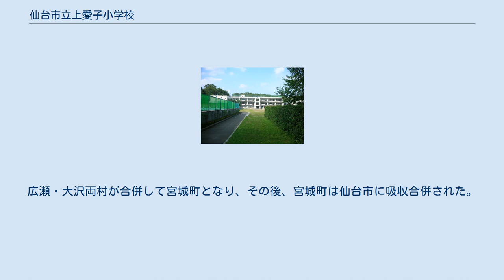仙台市立上愛子小学校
仙台市立上愛子小学校（せんだいしりつかみあやししょうがっこう）は、宮城県仙台市青葉区にある公立小学校。
 上愛子小学校は、1879年（明治12年）3月に当時の上愛子村によって白沢に創設された。
1889年（明治22年）に宮城郡作並村、熊ヶ根村、上愛子村、下愛子村、郷六村の5村合併により広瀬村が生まれると、下愛子にあった愛子小学校改め広瀬小学校の分教場（分校）になった。
1932年（昭和17年）に上愛子国民学校に昇格した。
1947年（昭和22年）に国民学校から小学校に改称した。
上愛子小学校には、熊ヶ根の生徒も通い、後には大倉地区の南部も学区に組み入れた。
児童数は1960年（昭和35年）に485人に達したが、その後減少し、1968年（昭和43年）には346人、2006年（平成18年）には133人になった。
 上愛子地区（愛子小学校の学区は除く）、熊ヶ根地区、大倉地区、作並地区、芋沢地区の一部である。
 上愛子、熊ヶ根、作並は旧広瀬村内、大倉と芋沢は大沢村内。
広瀬・大沢両村が合併して宮城町となり、その後、宮城町は仙台市に吸収合併された。
 2020年4月1日からは、大倉・作並両小学校の学区も含まれる。